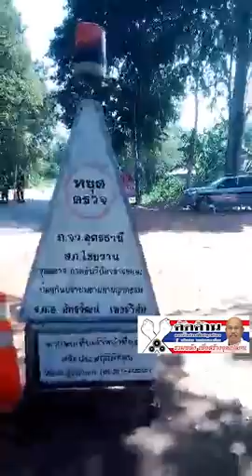ปวดท้อง ก็ต้องอยู่ กลัวเจอกล้องพะนะ